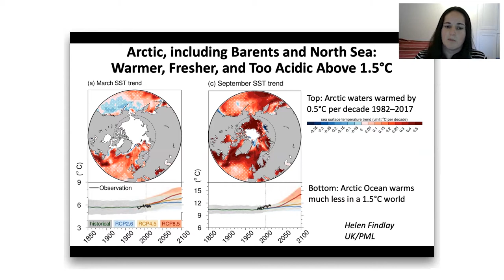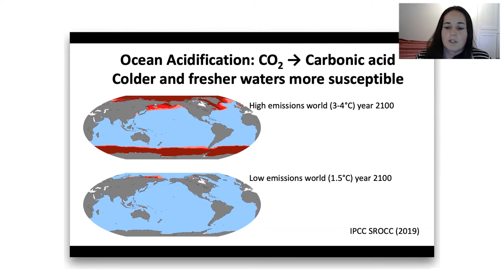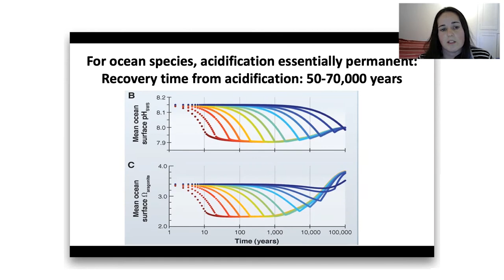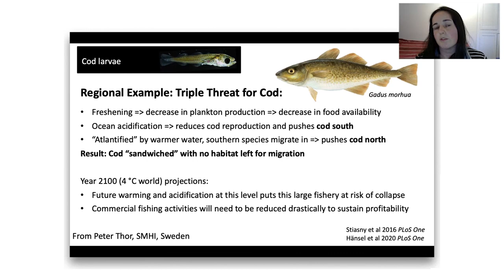Polar Oceans Acidification by Dr. Helen Findlay